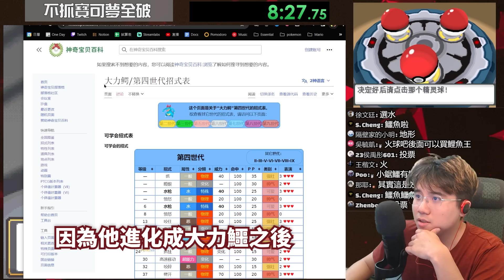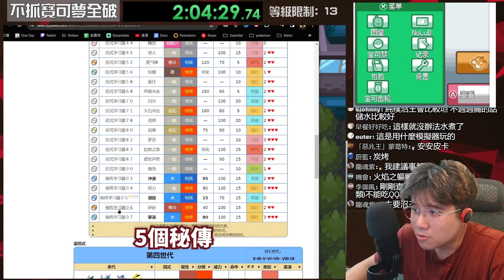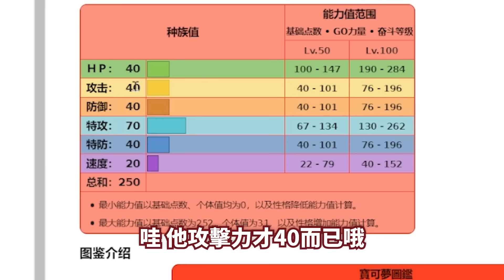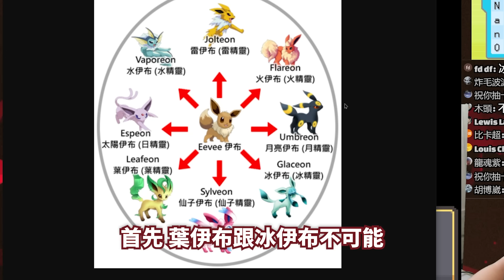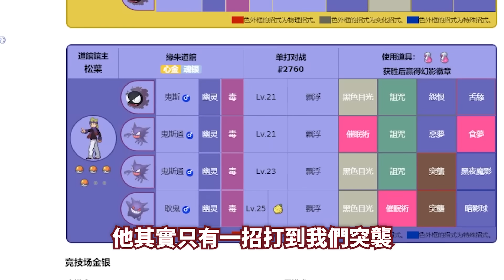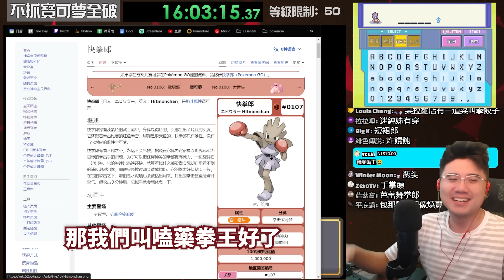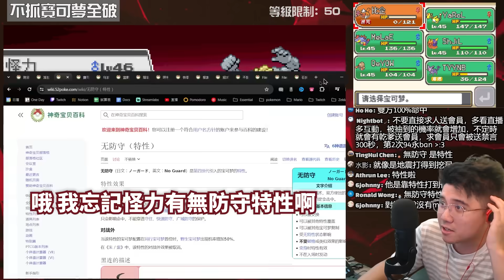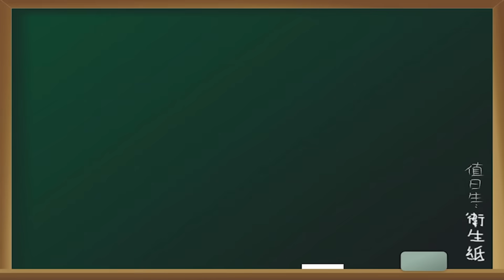你可以不抓寶可夢全破《寶可夢 心金版》嗎?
皮卡嚕第一次開新竹咖啡店～歡迎來呦！

攻略Credits📖：本影片有參考國外@MandJTV大大的攻略以及排版喔!
這支影片是由 RC studio 剪輯的！

嚕比特幣BTC地址：bc1qs342lyvq42n5ru45urgxscqyejeph57d7vazrtr52kr9n493g9ns0pxgn4

This channel is used only to recommend games and spread awareness of all the positive possibilities of gaming.
All videos are not intended to infringe any copyright law, only to assist commentary and recommendation.
If any producer or label has an issue with any of the uploads please get in contact  with me and I will delete it immediately (this includes artists of the images used).

遊戲介紹 聊Game 遊戲推薦 推薦遊戲 遊戲挑戰 寶可夢 皮卡丘 寶可夢心金 銀魂 魂銀 金銀版 Pokemon Yellow Pokemon LeafGreen 任天堂 GameFreak 高難度 奇幻遊戲 白癡挑戰 全破 智障 無腦 莫名其妙 全破 100%